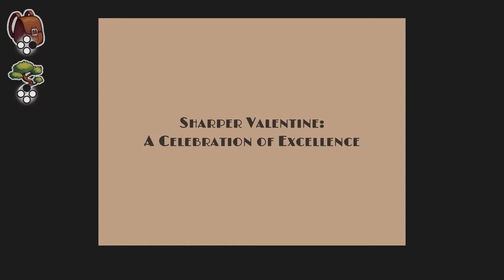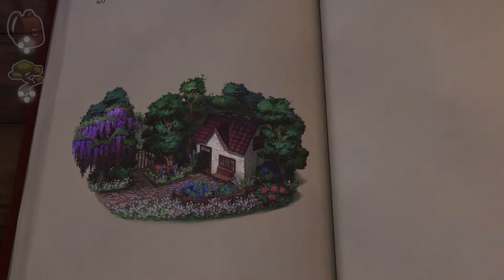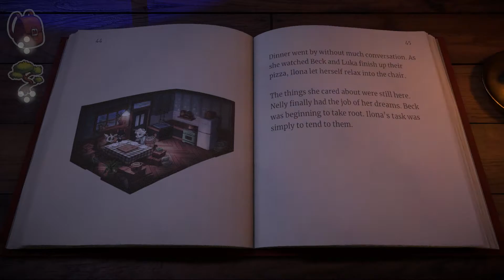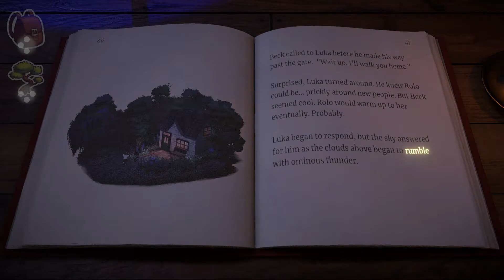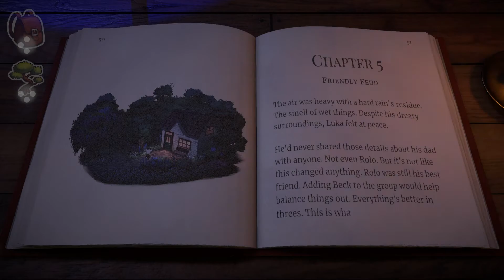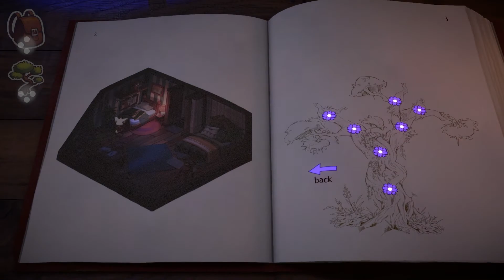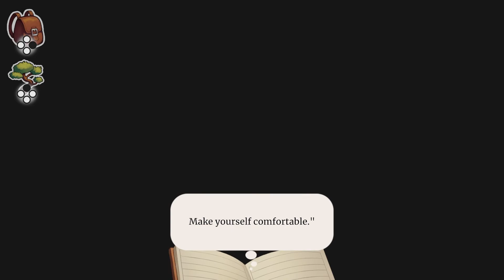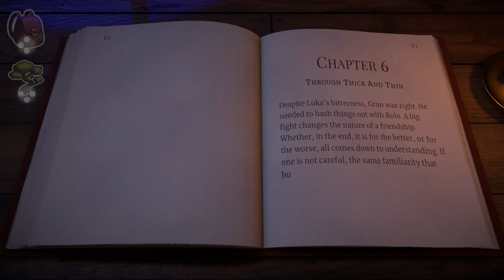Новый друг - Beacon Pines #4 [Полное проождение]